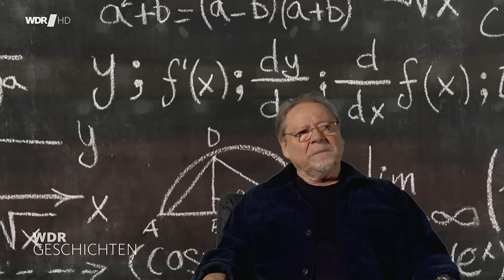WDR Geschichten - Jürgen von der Lippe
WDR-Geschichte(n)

Jürgen von der Lippe, geboren 1948 in Bad Salzuflen, ist einer der bekanntesten und vielseitigsten Entertainer im deutschsprachigen Raum.Das im November 2023 von Klaus Michael Heinz auf der Bühne des Theaters "Die Wühlmäuse" in Berlin geführte Gespräch setzt jene 2018 begonnene "Zeitreise in Interviews" fort, in denen Frauen und Männer dazu befragt werden, was sie im Laufe der Jahrzehnte vor und hinter den Mikrofonen oder den Kameras erlebten, gestalteten und bewirkten – vieles im und für den Westdeutschen Rundfunk.